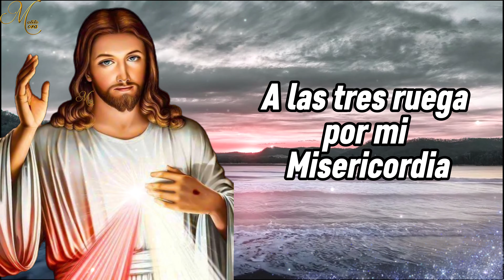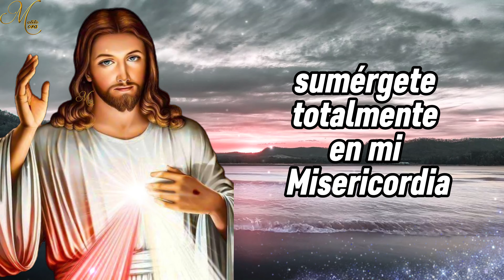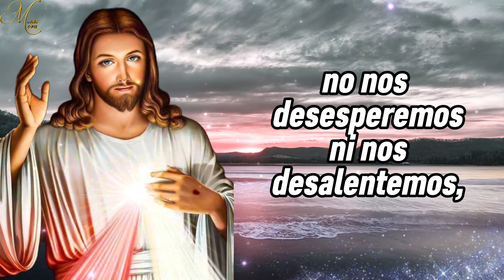🎀 CORONILLA A LA DIVINA MISERICORDIA derechos reservados 🎀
virgenmaria virgendeguadalupe rosariodehoy rosario No OLVIDES compartir este Santo Rosario en tus grupos de oración PARA QUE NOS LLEGUE UNA LLUVIA DE BENDICIONES La oración es la comunicación directa con Dios y nadie mejor que Él y su hermosa Madre María para entender tus aflicciones y preocupaciones